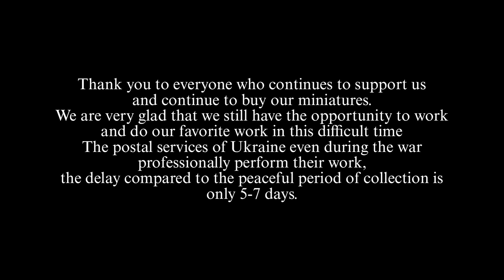Unboxing Taras, Reaper Lord of the Void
Description: Hero Series Miniature, produced by Tortuga Bay Studio.

The miniature is made of high quality resin, is made to a scale of 28mm (True Scale) and comes with a 60mm base and 40mm base.

Note. That the miniatures come unpainted and unassembled and require assembly with glue. The photo shows examples by 3D renders or products after assembly and painting.